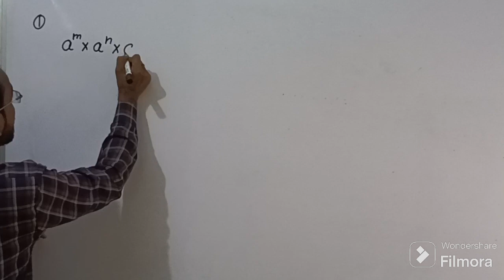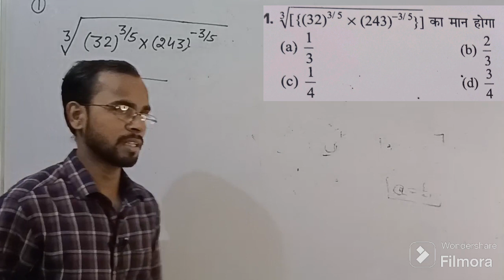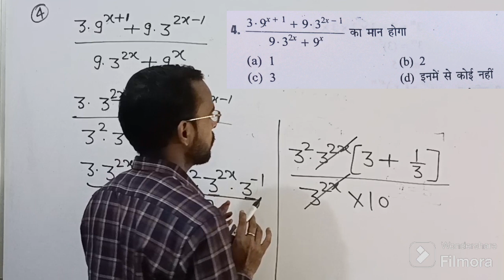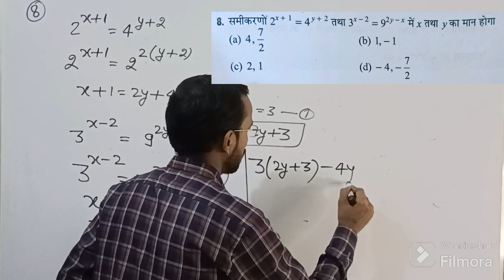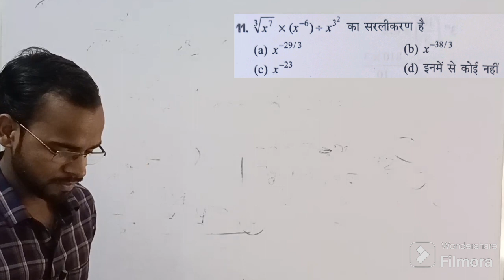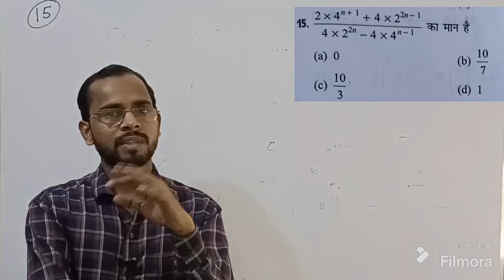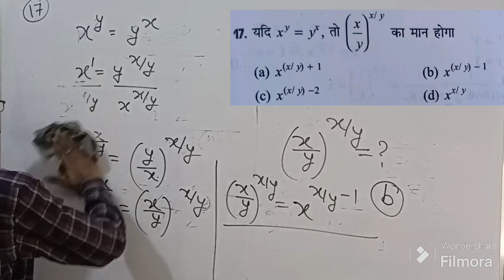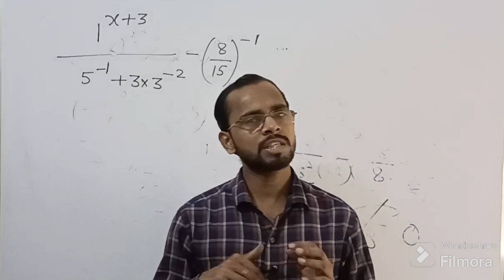Principal of Indices & Surds | Part-01 | Basic Concept & Question Sol. For IERT Entrance Exam 2024